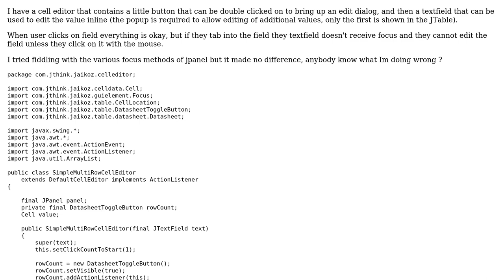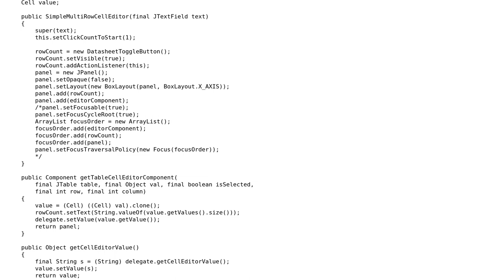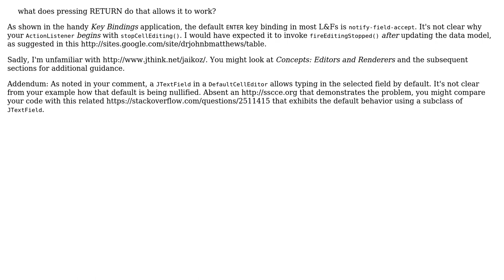Problem getting focus when use JPanel as JTable cell editor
With thanks & praise to God, and with thanks to the many people who have made this project possible! | Content (except music & images) licensed under CC BY-SA | Music | Images & others | With thanks to user trashgod user Paul Taylor and the Stack Exchange Network Trademarks are property of their respective owners. You are responsible for your own actions.